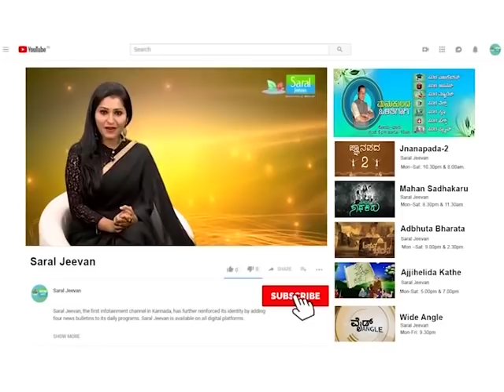ಮನೆ ಅಡುಗೆ: ರಾಗಿ ಹಾಲು | Ragi Milk Recipe In Kannada